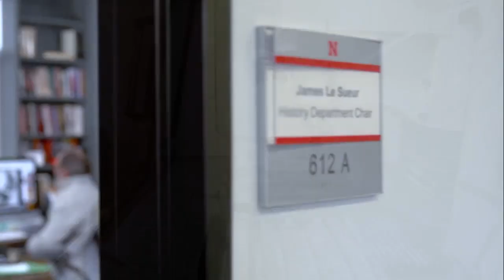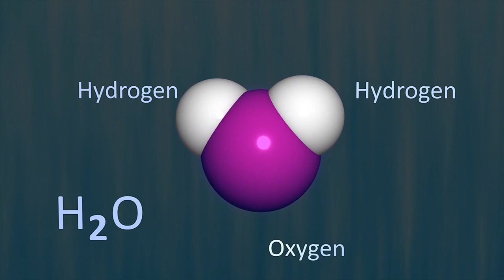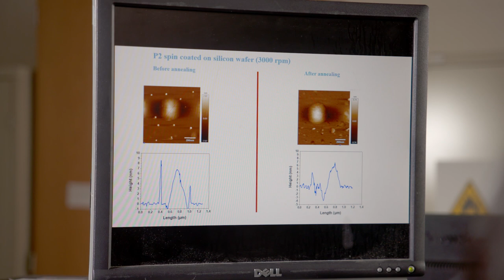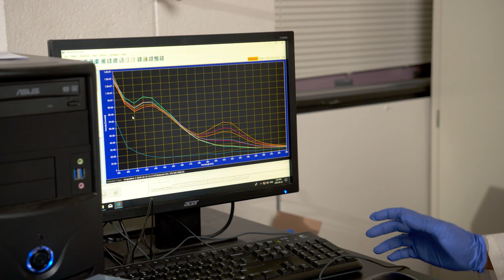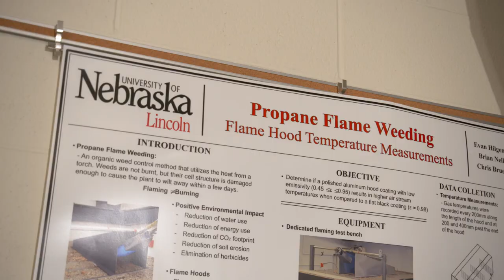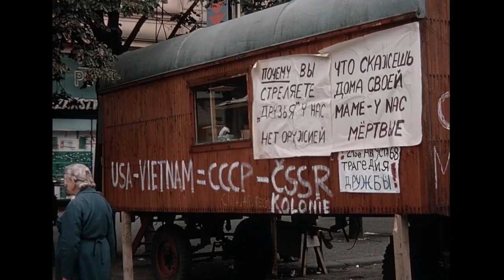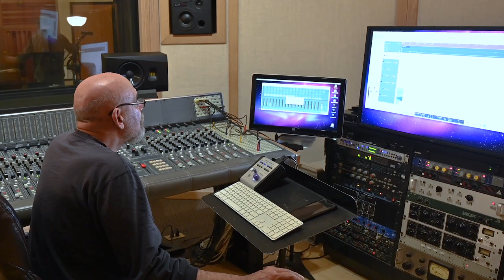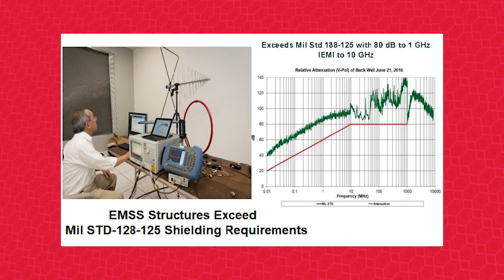NUtech Ventures Innovator Awards 2020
Visit Nebraska Research at research.unl.edu.